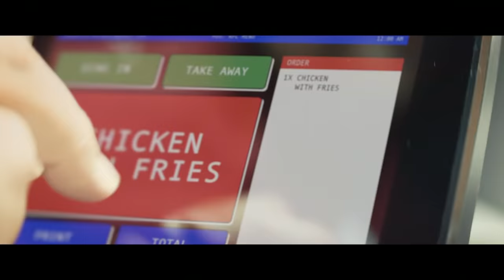Lunchtime is coming...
The lunchtime rush. A hungry horde. Only one man can hold them back.

The KFC Ricebox. The same great Original Recipe chicken, just with rice instead of fries.